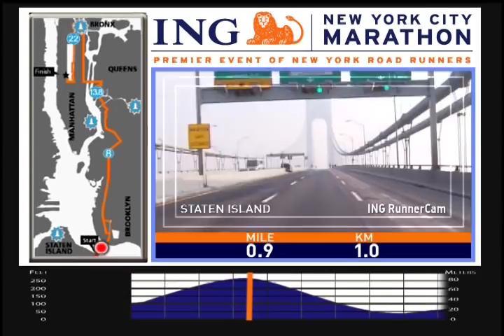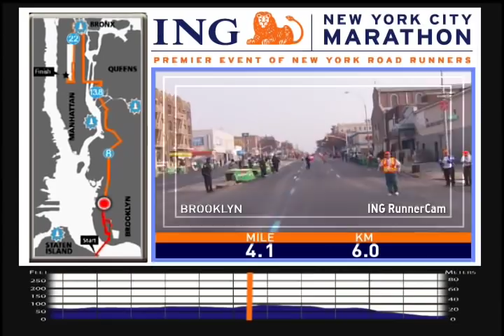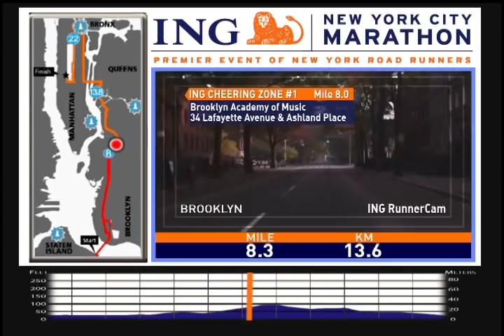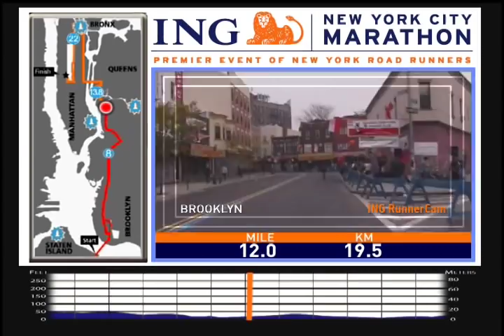ING New York City Marathon Course Video